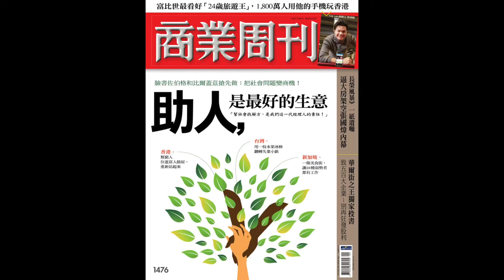艾多美[ATOMY]- 超業如何陌生翻牌開發? 心態調整!｜MarkVee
什麼是ATOMY韓國艾多美? ATOMY艾多美又有哪些產品嗎? ATOMY艾多美產品CP直是高還是低? ATOMY艾多美有商機嗎? ATOMY公司的理念是助人? 艾多美能賺錢? ATOMY艾多美的收入是被動收入? ATOMY艾多美怎麼經營? 怎麼開發? 艾多美制度好嗎? 艾多美有沒有騙人或是玩金字塔? 艾多美開幕多少國家? 中國開了沒? 網路行銷是什麼? 電子商務平台? 艾多美直銷跟其他過往直銷的差異? 艾多美有沒有銷售壓力? 要不要賣產品? 沒有人喜歡被推銷!!
艾多美的魅力在產品的價值, 加上讓一般的消費者會員也有機會分紅賺錢.

若有想多了解艾多美公司的朋友, 請參考我頻道放上的一些影片, 或好好研究看看這個全球的網路生意!
我的部落格(以下的連結)
如果更進一步有興趣或想了解的朋友可以與我聯絡! 我詳細為你說明!!
讓我們在上班之外還可以兼職多一份額外收入!!
LINE: jakehsu23
WeChat: jakehsu17